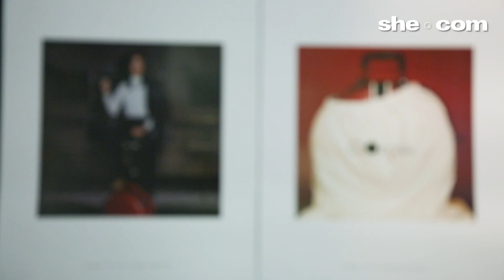Made in HK 先係好嘢！編輯帶你認識本土時裝品牌